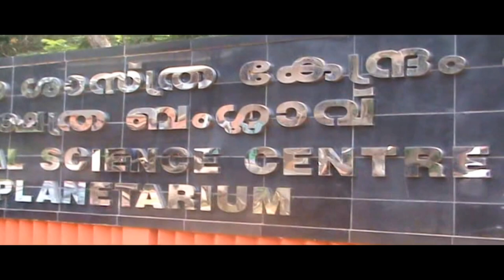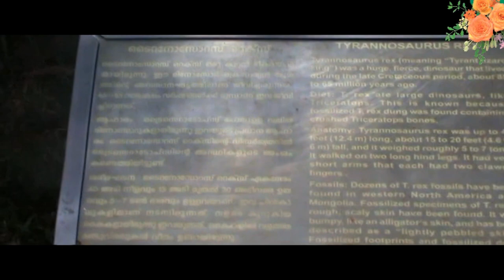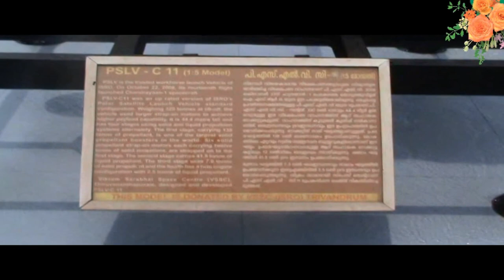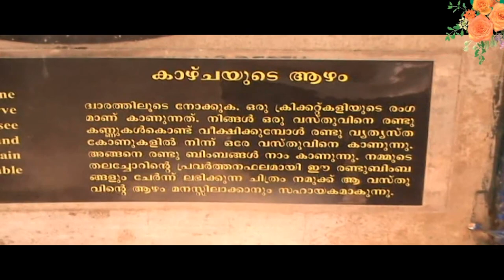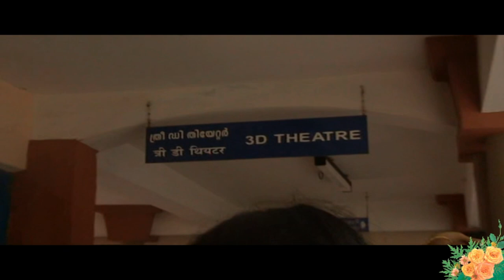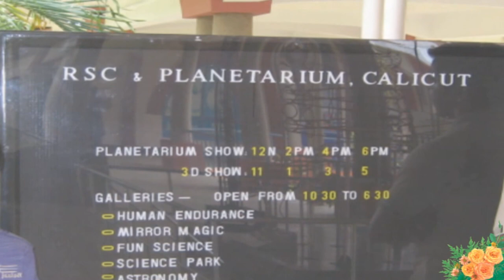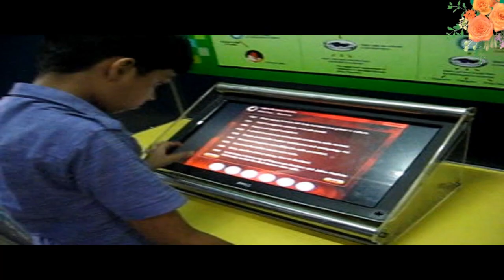Kozhikode (Calicut) Planetarium Trip From St.Joseph Church Thalippadam(Njarappadam) 1080p HD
Regional Science Centre & Planetarium Calicut functioning under NCSM (Govt.of India) shoulders the leading role in propelling science dissemination activities in Kerala, especially in the Malabar region. Calicut, the capital of Malabar right from the time of the Zamorin’s dynasty is now a fascinating place with unparalleled attractions including historic monuments, works of art and cultural contributions.